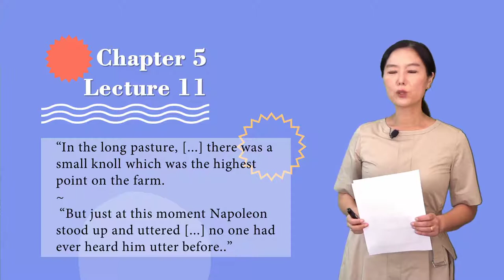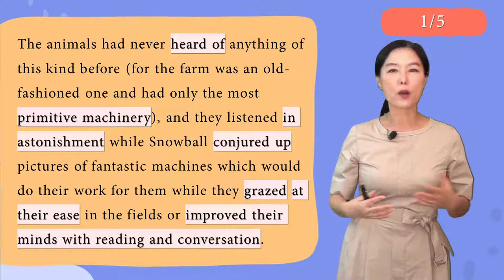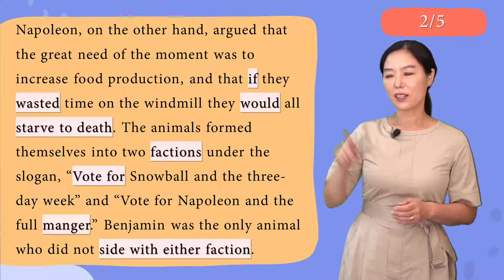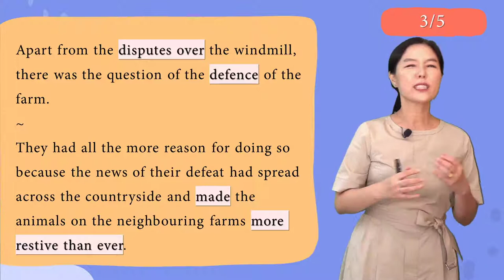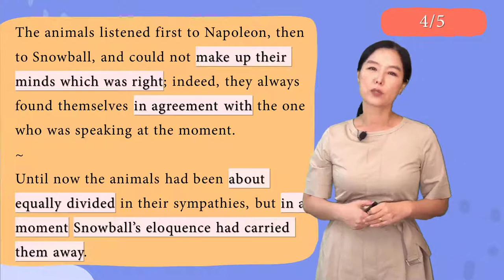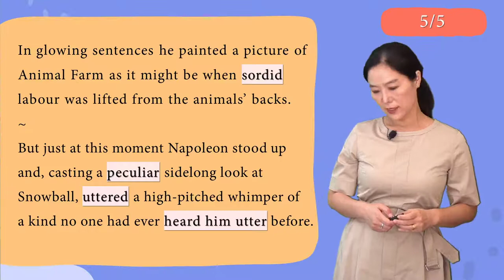조지오웰의 동물농장 11강_Animal Farm Chapter 5_강수정 교수/[영어로 읽는 고전]